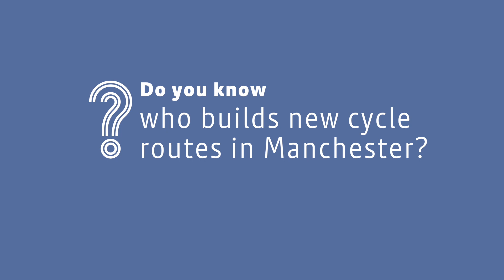Who builds Greater Manchester's cycle routes?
More and more people are taking to two wheels to get around, which is great!

But do you know who is responsible for building the cycle routes for Greater Manchester?